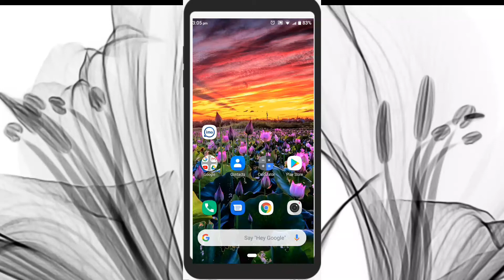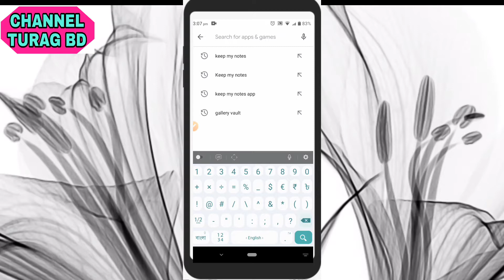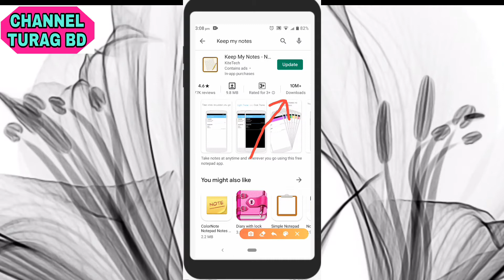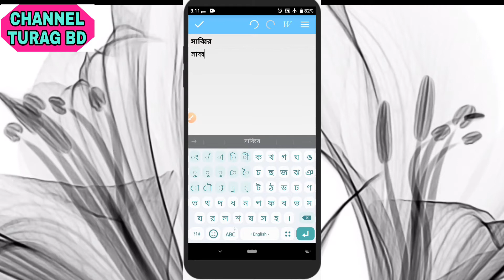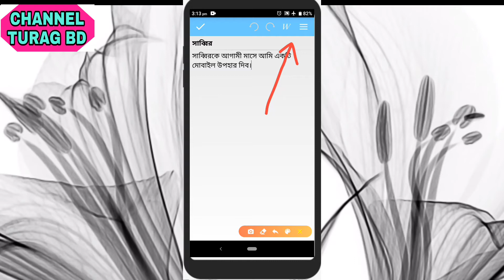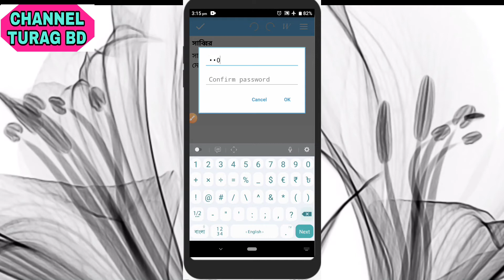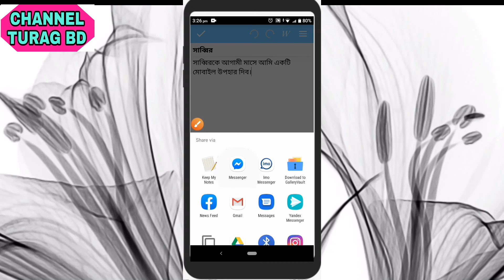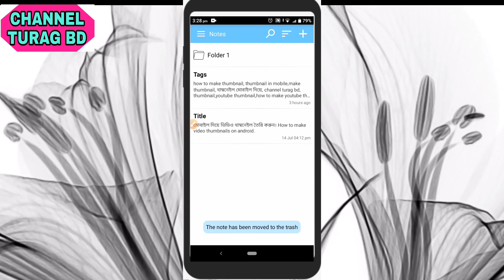How to Write Something Secret on Your Mobile and Keep it Locked.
In this video I will show you how to write something of your mobile and keep it locked.

Search Related to This :
Google keep
Notetaking apps
Best notetaking apps
Best apps for notes
Best apps for students
Best notes app